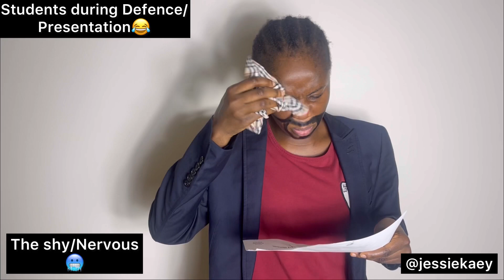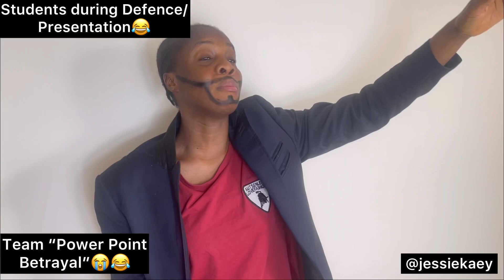Students during Defense/Presentation 😭😭😂😂